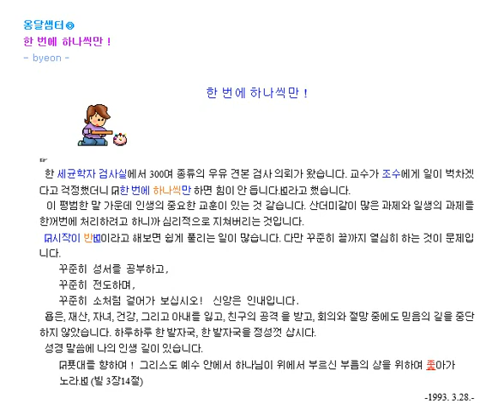한 번에 하나씩만 ! u [검사실] 예화상자ㅁ